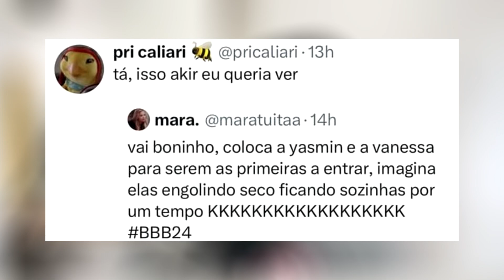🔴PRIMEIRA TRETA DO BBB24: VANESSA LOPES ENTRA COM RANÇO DE YASMIN BRUNET POR CAUSA DE EX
Treta entre duas participantes do camarote do BBB24 antes mesmo do programa começar!